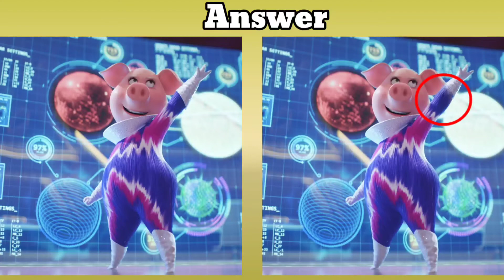Sing 2 Movie Puzzle - Hard Find The Difference | 100%Fail | Spot The Difference Ep - 34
If You Like to Japanese picture puzzle, find 3 differences, Spot The Difference, Find The Difference, Brainteaser, differences in pictures, quiz, Brain training, challenge, fun, find the difference in pictures, find differences in two pictures, find difference hard type Video, Then Subscribe This Channel.